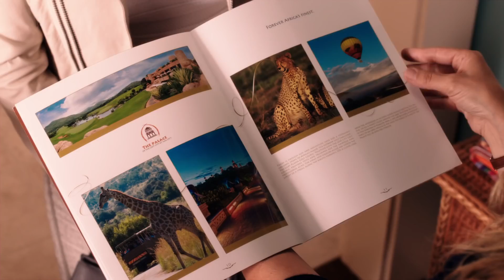Blended Official Trailer 1 HD